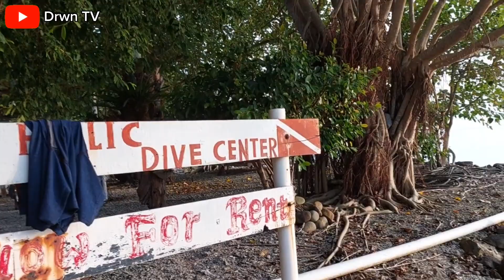INDAHNYA PULAU SABANG || PAGI-PAGI MAIN DI PANTAI BERSAMA DAFFA & HIZAM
Ngevlog main di pantai yang ada di pulau Sabang, bersama abang Daffa dan Hizam.